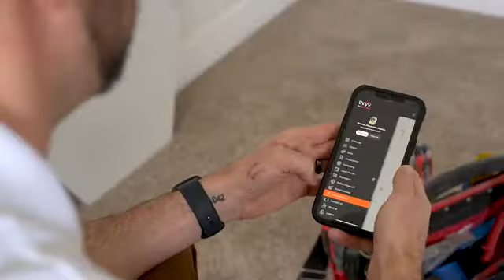How Thryv Helped Handy MAPS Construction Save Time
Learn how Marcus of Handy MAPS Construction used Thryv to streamline and grow his business, leaving time-consuming, manual tasks in the past and utilizing features such as the Scheduler, ThryvPay, and more to make running his business easier.

About Thryv:
Thryv is an end-to-end customer experience software built for small businesses, like yours. This award-winning platform provides modernized business functions that allow small-to-medium-sized businesses (SMBs) to reach more customers, stay organized, get paid faster and generate more reviews.

With Thryv, you can build a digital customer database, automate marketing through email and text, update business listings across the internet, schedule online appointments, send notifications and reminders, manage ratings and reviews, generate estimates and invoices, process payments and more!